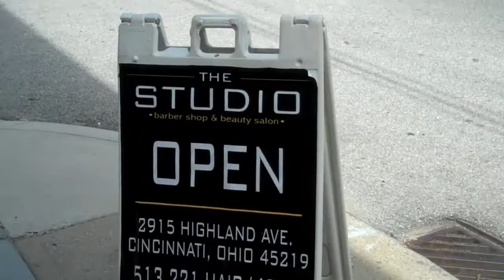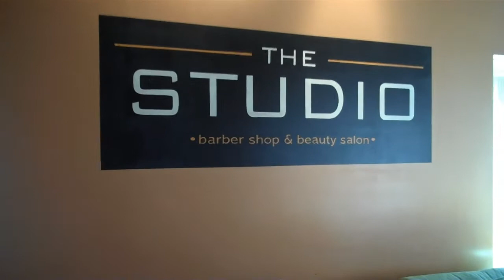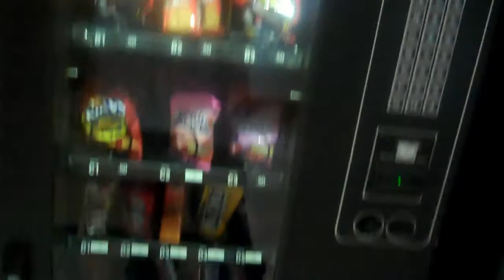The Studio Barber Shop & Beauty Salon